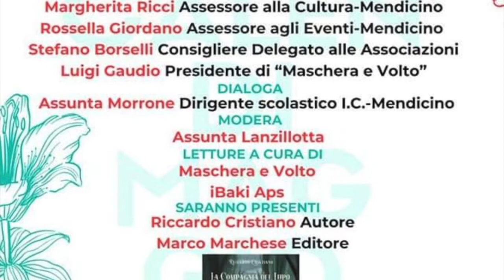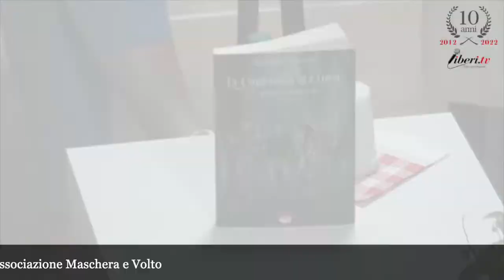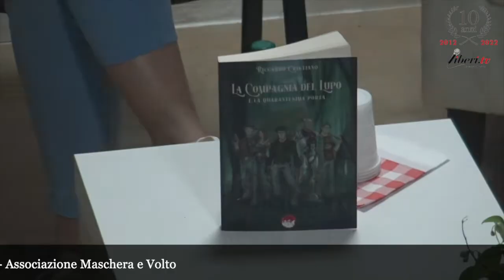Assunta Lanzillotta intervistata da Riccardo Cristiano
Assunta Lanzillotta intervistata da Riccardo Cristiano -13 maggio 2022 - Biblioteca Pier Paolo Pasolini - Mendicino (Cs)  - Presentazione del libro "La compagnia del lupo e la quarantesima porta" di Riccardo Cristiano , ed. Officine Editoriali da Cleto.
A cura di Andrea D'Elia e Riccardo Cristiano